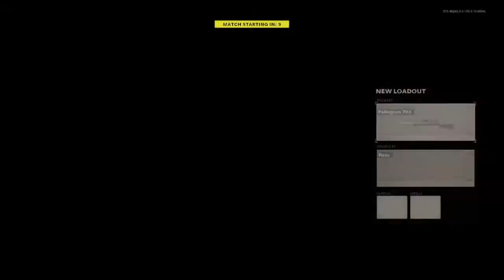Playing my best game with a sniper | Cold War 3v3 snipers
I hate snipers with a passion so I am very proud with how I played this game